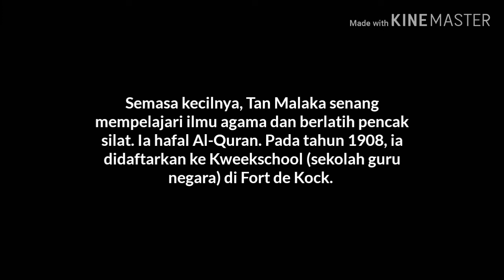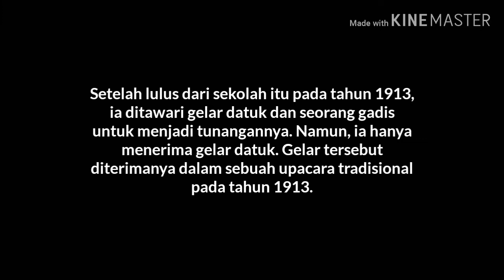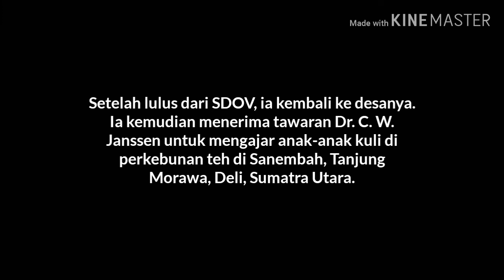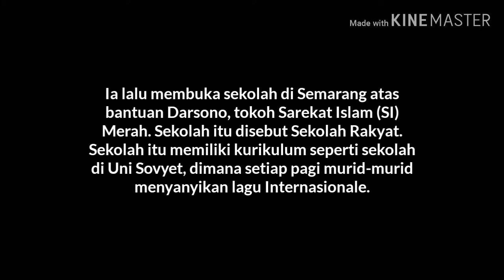Tan Malaka Bapak Republik (2)